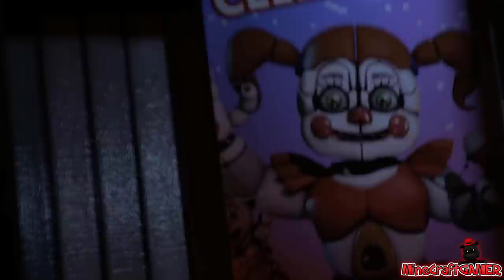(SFM)"Stange Delight" By: EpidemicSound | Original Animation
DONT FORGET! TO ENABLE NOTIFICATIONS FOR NEWEST VIDEOS!

*WANNA SEND FAN MAIL?
updating...